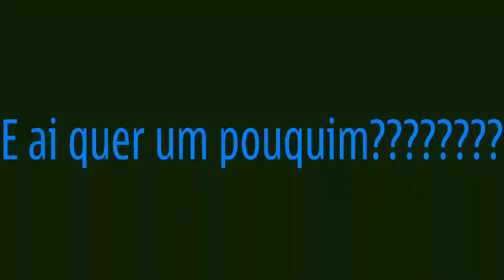bêbado coca cana